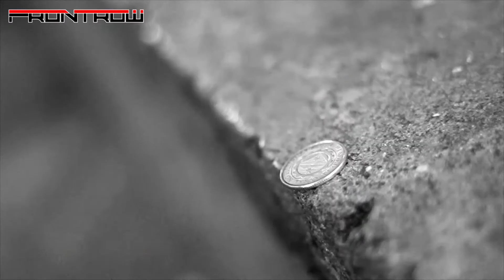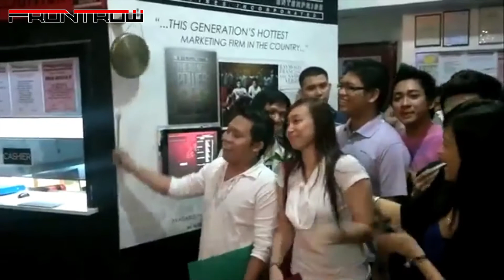Frontrow Inspire Story Mr. SANYTO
HOW TO JOIN IN FRONTROW? OR HOW TO BECOME A MEMBER?

Sa pagpatuloy ng Mayo, buwan ng FrontrowSamaSummer sa Pasasalamat, muli natin umpisahan ang ating linggo kaagapay ang isang kwento ng inspirasyon at pag-asa.

Kilalanin si SANYTO SEDERIA, isang dating street vendor na dumaan sa iba't ibang pagsubok sa buhay hanngang kaniyang natutunan ang online marketing at pagnenegosyo dahil sa FRONTROW.

Sa tulong ng FRONTROW, nakamit din ni Sanyto ang walang katapusang biyaya at tagumpay sa buhay na lubos lubos niyang pinagdasal.